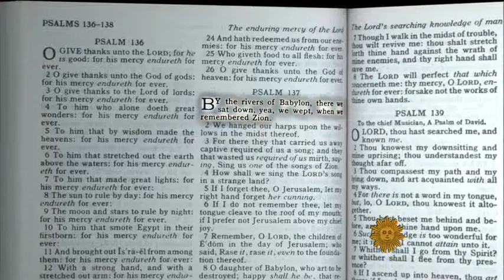A musical offering of solace and hope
MTV's Bill Flanagan suggests some music that offers a little solace and hope around the holiday season.